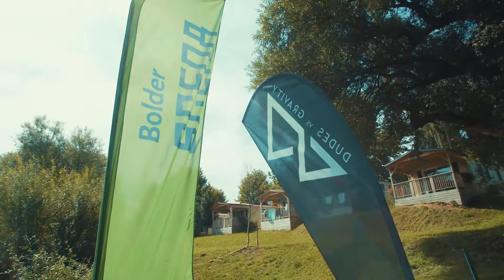GRAVITY CHALLENGE 2019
Here's an after movie of last year event. If everything was in order we would be sweating and preparing the wall for this year. But unfortunately we all the know about the circumstances which are ruling the world now. So please enjoy this video and we really hope to see you next year on third edition of Dudes vs. Gravity: GRAVITY CHALLENGE!